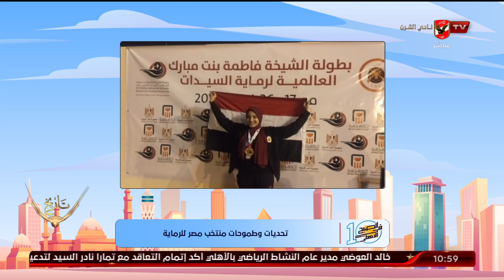الحلقة الكاملة | 10 الصبح في الأهلي مع كريم كوجاك ومريم سميح | بتاريخ 28-8-2023